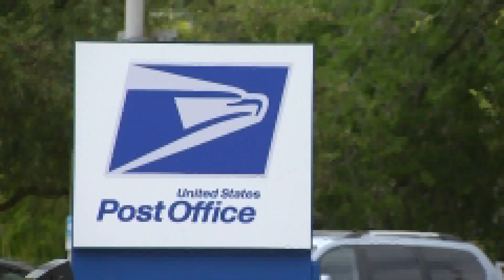Thousands of chicks arrive dead to Maine farmers amid USPS turmoil